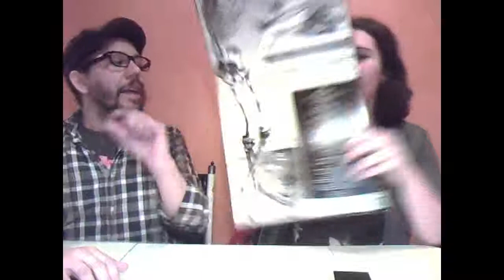RT ICKS minisode 04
TABLETOP ICKS! minisode number FOUR! news, shows, upcoming releases! check back every tuesday and sunday for your rooftop fix. [sorry for missing some days! we're trying!]

top of the world to you.
sub,lik,fol